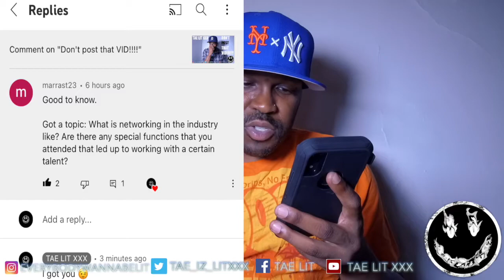Porn networking EVENTS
TAE LIT XXX GIVES ADVICE ABOUT PORN NETWORKING EVENTS.